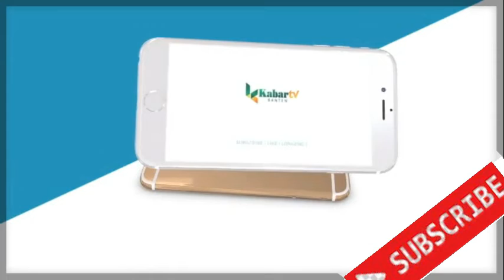HIMBAUAN DINKES KOTA CILEGON TERKAIT COVID 19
SUMBER VIDEO DINKES KOTA CILEGON